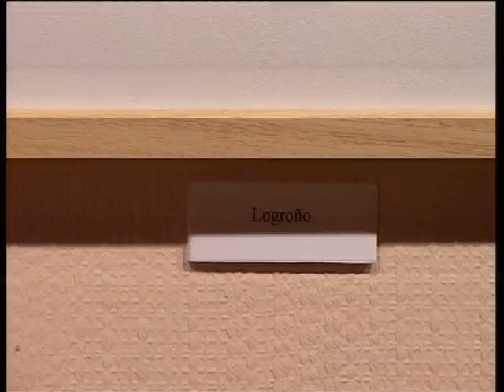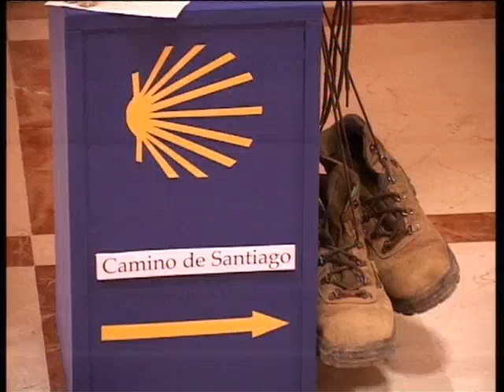Camino Santiago - Manuel Fdez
Manuel Fernández expone hasta el 25 de octubre, en el Gran Teatro, una nueva obra  pictórica denominada El Camino de Santiago. Con sus más de cincuenta trabajos, el artista local  traslada al  visitante a que realice con la imaginación este viaje. Según el prologuista de la exposición, Bernardo Fernández Pacheco, la colección es el resultado del esfuerzo del pintor por transmitir y reflejar la enorme impresión sensitiva e intelectual así como la enorme huella que el Camino le causó.